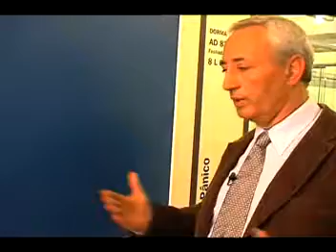Programa Pergunte ao Especialista - Dorma 2.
Matéria sobre produtos da Dorma